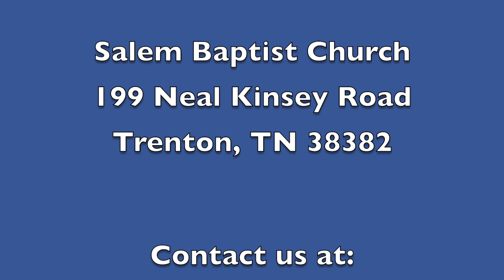Sunday December 11, 2022 Christmas series: message #2) The Foreshadowing